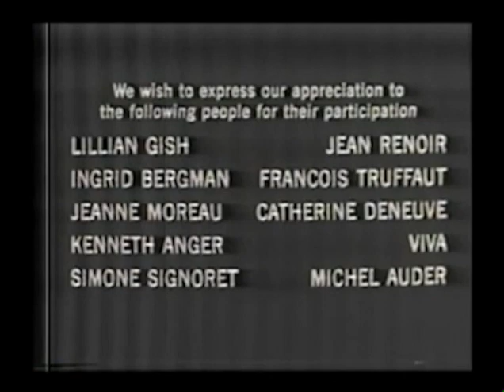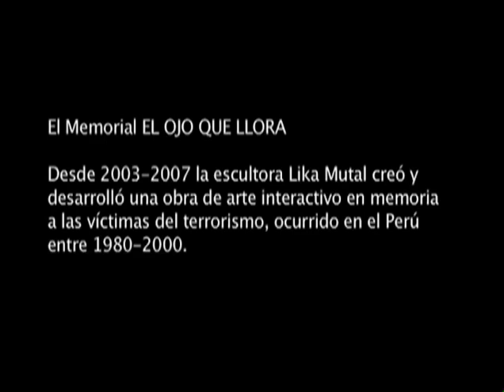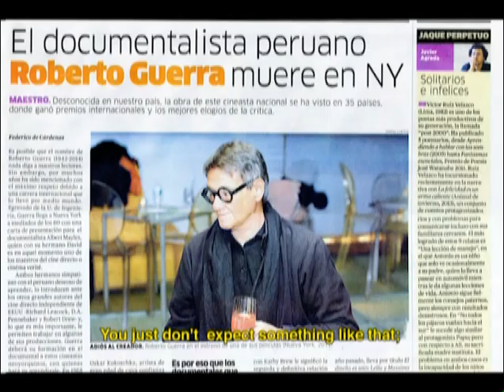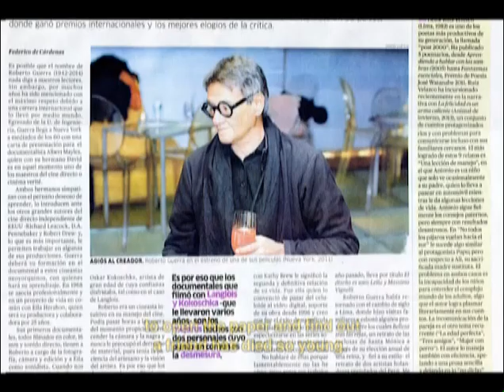Roberto Guerra una vida - Roberto Guerra a Life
Es la historia de vida del cineasta documentalista internacional peruano Roberto Guerra ( 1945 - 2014) quien desarrollo una interesante carrera cinematografica internacional entre Paris y New York entre los 70's y principios de esta siglo. Aqui un resumen de su vida y obra.

This is the life story of the Peruvian international documentary filmmaker Roberto Guerra (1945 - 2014) who developed an interesting international film career between Paris and New York in the 70's and the beginning of this century. Here is a summary of his life and work.